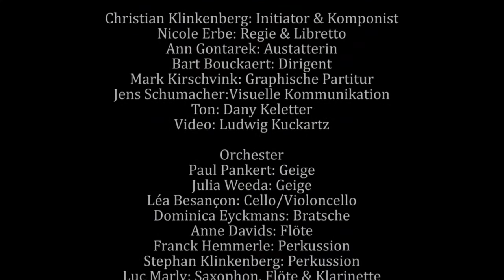Das Kreuz der Verlobten - Eine Oper – Trailer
Nach den erfolgreichen Erstaufführungen nun auch in Aachen!

Am 28. Juli 2017 wird die Oper "Das Kreuz der Verlobten" im Rahmen des Festivals "Across the Borders" im Ludwigforum in Aachen aufgeführt.

Zur Geschichte:
Das Hohe Venn in Eifel und Ardennen besticht durch seine urwüchsige Landschaft, sein raues Klima mit eisigen Wintern und vernebelten Pfaden. Traurige Begebenheiten in der Vergangenheit haben mehrfach gezeigt, dass eben diese strenge Beschaffenheit des Hohen Venns so manchem Wanderer zum Verhängnis wurde. Marie Solheid und François Reiff sind vermutlich die bekanntesten Opfer des Hohen Venns. Ein Blick zurück, Sommer 1870: Beim Tanz auf der Kirmes in Jalhay lernen sich die jungen Menschen kennen. Es ist wahrlich Liebe auf den ersten Blick: Schon bald sollte die Hochzeit abgehalten werden. Im Januar 1871 machen sich Marie und François daher auf den Weg nach Xhoffraix, dem Geburtsort von Marie, um dort ihre Heiratspapiere zu beantragen. Doch dann bricht ein furchtbarer Schneesturm über das junge Liebespaar herein. Wenige Wochen später, am 22. März 1871, findet ein preußischer Zollbeamter nach der Schneeschmelze am Grenzstein 151 im Hohen Venn die Leiche der 24-jährigen Marie Solheid...
Die Oper „Das Kreuz der Verlobten“ unter der Gesamtleitung von Christian Klinkenberg ist ein Werk in fünf Szenen. Klinkenberg hat die Oper nicht nur auf schauspielerischer Seite mit aufstrebenden Solisten aus Italien, Deutschland, Frankreich und Luxemburg hochkarätig besetzt, sondern auch in Regie, Bühnenbild und Orchester ein hervorragendes Team zusammengestellt. In der Musik möchte der Komponist die geheimnisumwitterte Atmosphäre des verschneiten Hohen Venns mit teils mikrotonalen Klängen einfangen.

Leitung
• Christian Klinkenberg: Initiator & Komponist (Eupen)
• Nicole Erbe: Regie & Libretto (Aachen)
• Ann Gontarek: Szenografie & Kostüme (Berlin)
• Bart Bouckaert: Dirigent (Brüssel)
• Mark Kirschvink: Graphische Partitur (Köln)
Sänger
• Marie Solheid: Estelle Lefort/Sopran (Paris)
• François Reiff: Jean Bermes/Bass-Bariton (Luxemburg)
• Lambert Solheid (Maries Bruder): Giancarlo Paola/Tenor (Bol.)
• Die Göttin des Wetters: Irmke von Schlichting/Sopran (Köln)
Orchester:
• Paul Pankert: Geige (Eupen)
• Julia Weeda: Geige (Freiburg)
• Eva van Ooij: Cello/Violoncello (Maastricht)
• Domica Eyckmans: Bratsche (Brüssel)
• Anne Davids: Flöte (Eupen)
• Franck Hemmerle: Perkussion (Strasbourg)
• Stephan Klinkenberg: Perkussion (Eupen)
• Luc Marly: Saxophon, Flöte & Klarinette (Malmedy)
• Christian Klinkenberg: Piano (Eupen)
• Vedran Mutic: Kontrabass (Ljubljana/Slowenien)